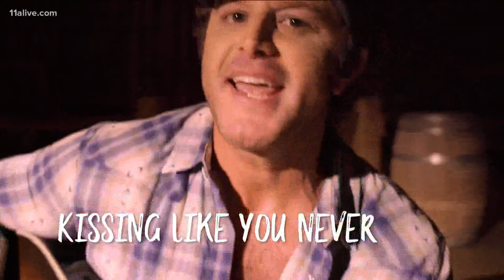Country Star Easton Corbin Performs on A&C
Country music star and Nashville heartthrob Easton Corbin performed his newest single and chatted with Christine Pullara on 'Atlanta & Company'